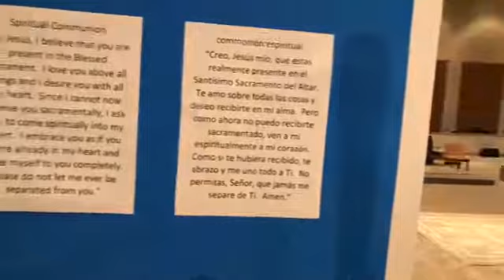Lunes de la V semana de Pascua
Fr. Mike Johns Celebrating